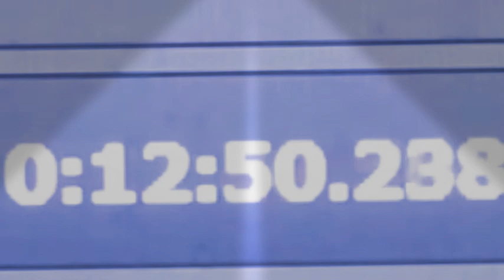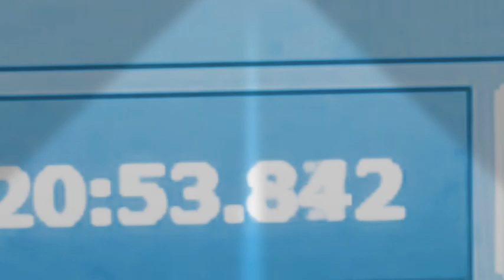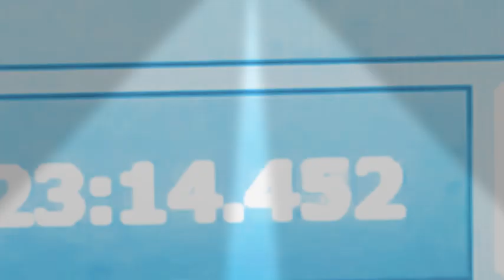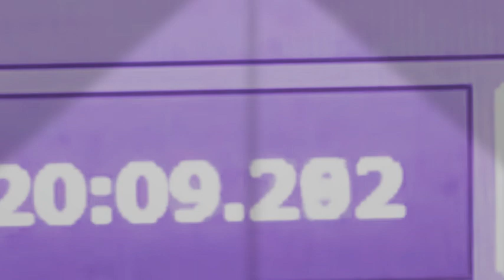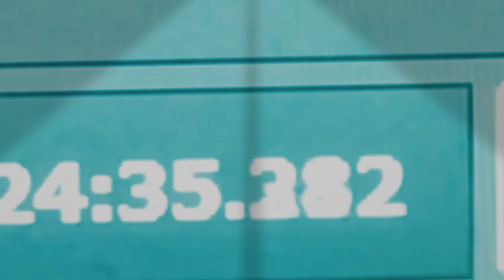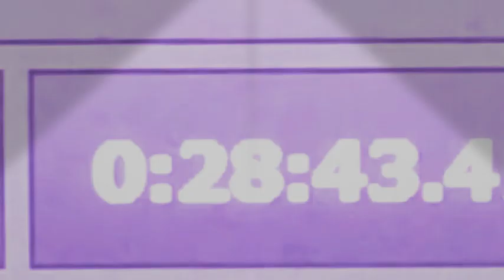The song name is are DX